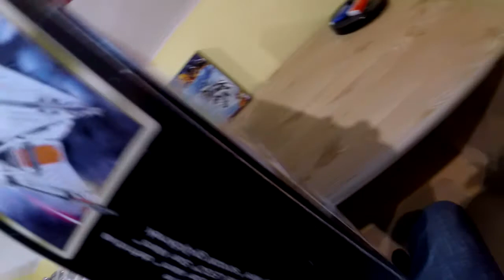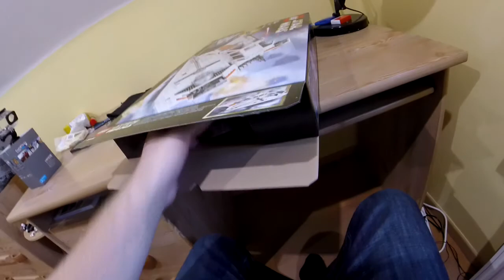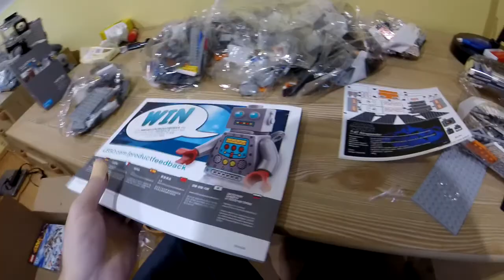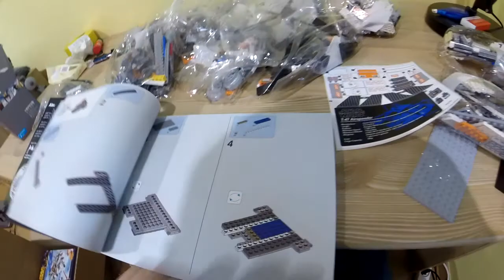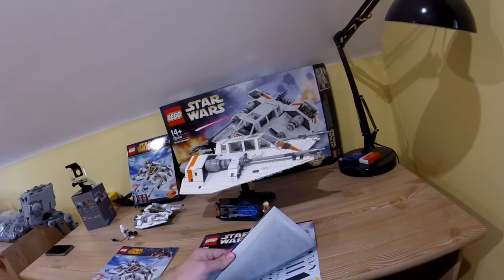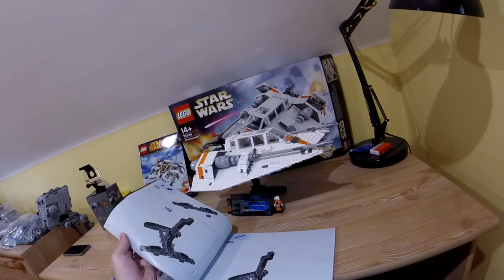LEGO STAR WARS 75144 UCS REBEL SNOWSPEEDER TIME LAPSE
salut les amis, voici le time lapse du lego 75144 UCS rebel snowspeeder. Le set fais 1749 pieces et m'a pris environt 4h a le monter.